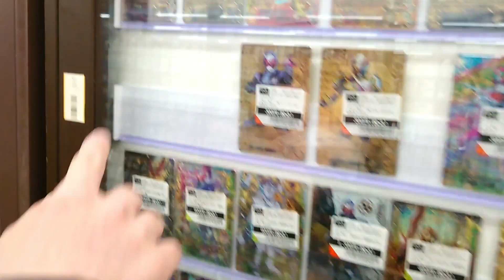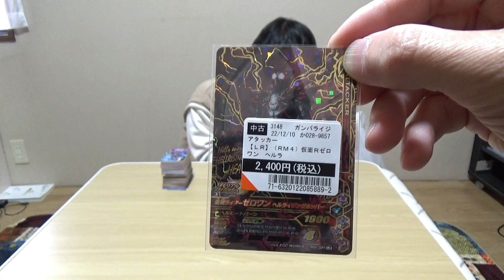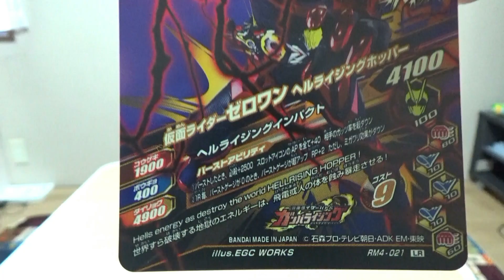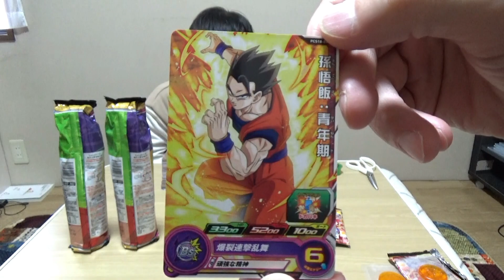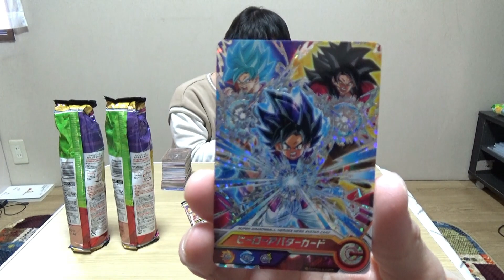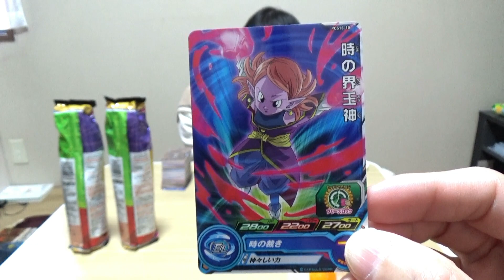ガンバライジングが終了するみたいだからカード買ってきた！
今回はガンバライジングがGG3弾で終了するという事でカードが安くなってるか見に行ってみました。